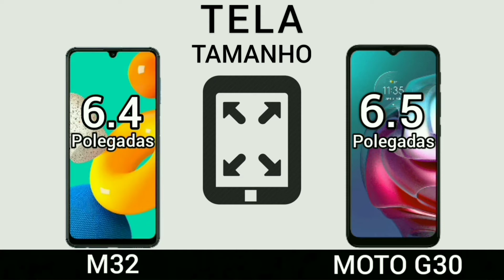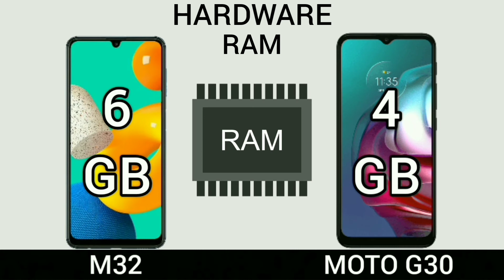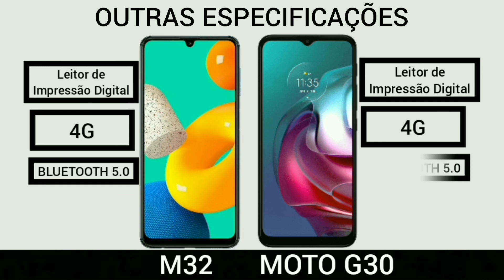Samsung Galaxy M32 VS Motorola moto G30 ​| Comparativo